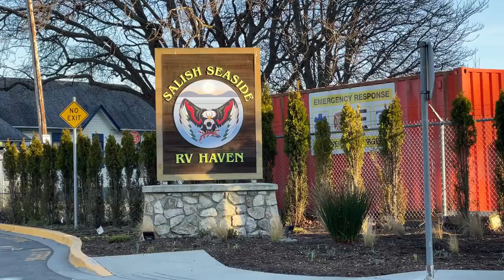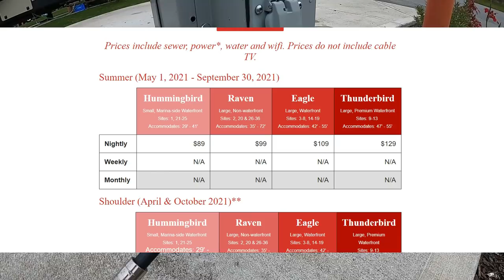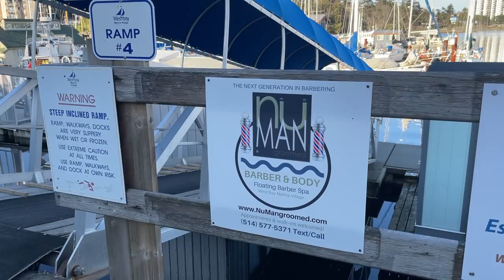豪华房车营地长什么样？看看碾压劳斯莱斯的房车 在路上 温哥华岛环岛房车行 2021 探秘温哥华岛 （3）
视频中用到的设备：
美国  USA :
加拿大  Canada :
(3）在路上  温哥华岛环岛房车行 2021  探秘温哥华岛  豪华房车营地长什么样？看看碾压劳斯莱斯的房车
这是我们探秘温哥华岛的系列节目。

如果想了解我们这几年的房车游行程，请看我们的博客：
无忧房车行